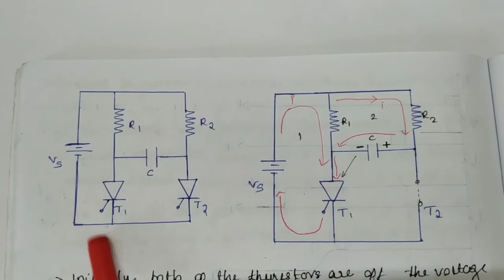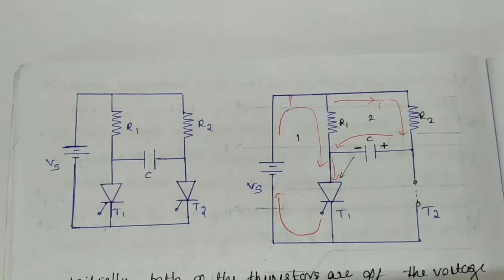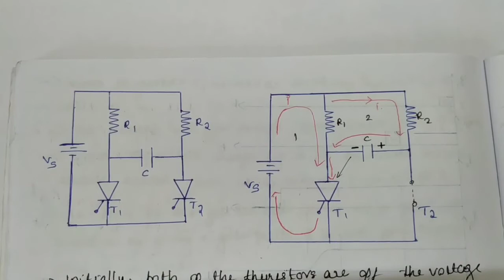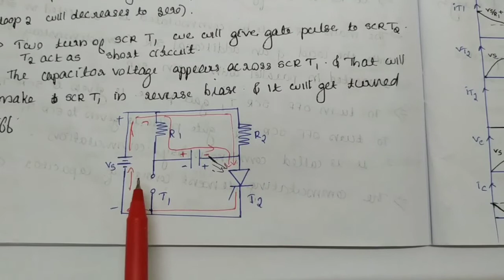Class C commutation